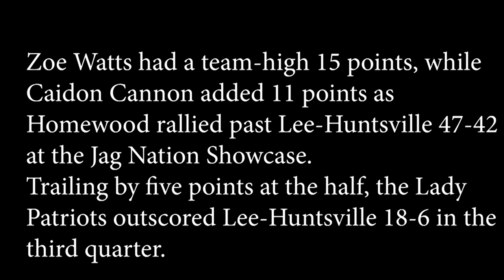Homewood Girls Rally Past Lee-Huntsville 47-42 At Jag Nation Showcase